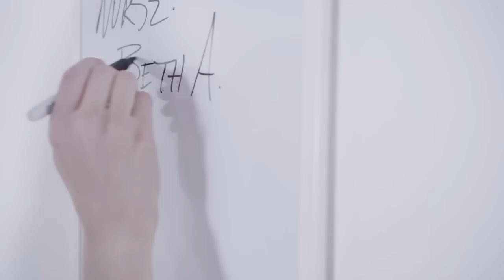Glamour of the Kill - Second Chance (Official Music Video)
The Second Single from Glamour of the Kill's second album - SAVAGES.
SAVAGES is OUT NOW.